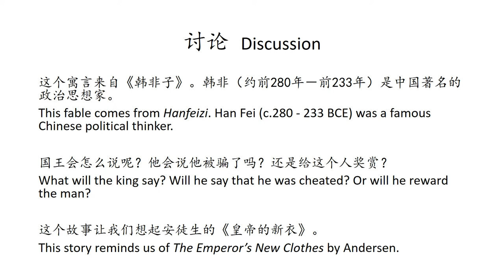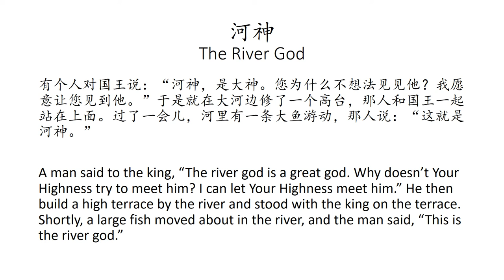【韩非子寓言】河神 The River God【Hanfeizi Fable】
河神
韩非子

The River God
Hanfeizi

有个人对国王说：“河神，是大神。您为什么不想法见见他？我愿意让您见到他。”

A man said to the king, “The river god is a great god. Why doesn’t Your Highness try to meet him? I can let Your Highness meet him.”